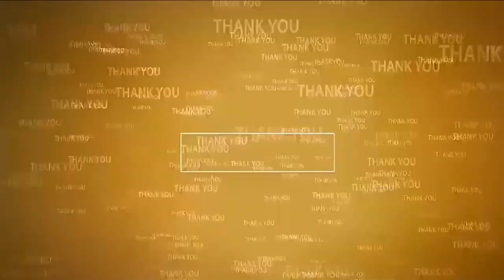వెంక‌టాచ‌లంలో కొన‌సాగుతోన్న టీడీపీ రిలేదీక్ష‌లు | Relay Fast | Venkatachalam TDP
- సంఘీభావం తెలిపిన కేంద్ర మాజీ మంత్రి ప‌న‌బాల ల‌క్ష్మి
- దీక్ష‌లో పాల్గొన్న సోమిరెడ్డి చంద్ర‌మోహ‌న్‌రెడ్డి, రాజ‌గోపాల్‌రెడ్డి